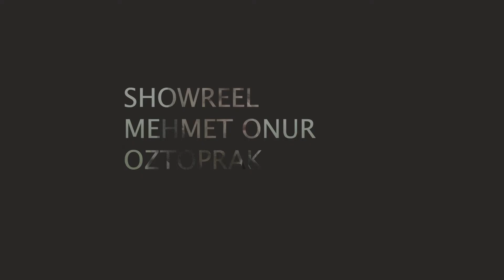M. Onur Öztoprak (Showreel/May)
M. Onur Öztoprak'ın kısa filmlerinden oluşturduğu bir showreel